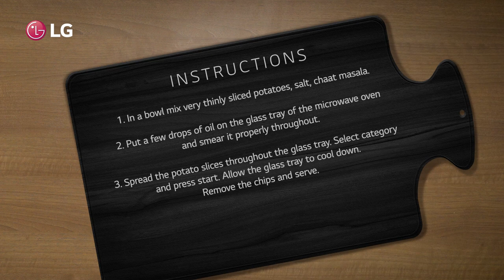LG Microwave Oven: Aloo Chips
Want some snacks while watching a movie or just having munchies for it? Well, we got you covered with this super easy, very tasty and extremely crispy Aloo Chips recipe made with LGMicrowaveOven. Happy munching!